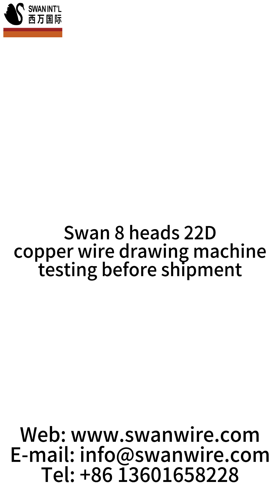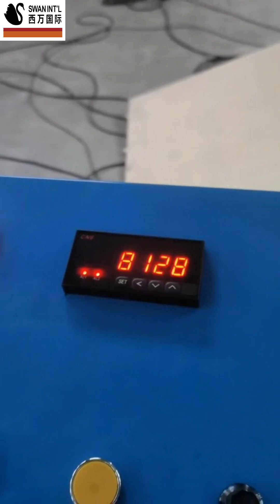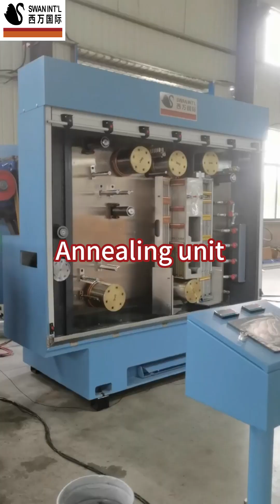Inlet 1.8mm , outlet 0.25-0.68mm , 8 multi copper wire drawing with annealing machine testing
This video introduces the internal factory debugging and testing of the 8-head copper wire drawing machine that we will deliver to South American customers in October 2023.
In view of the 8-head wire drawing machine, which is prone to wire breakage, our company has improved the design of many important nodes for the traditional multi-head wire drawing machine, such as:
1: The diameter of the drawing capstan wheel is 150mm, while the size of the capstan wheels of most domestic and foreign manufacturers is around 100mm. The large-size all-ceramic cone wheel increases the cost and is more difficult to process with accuracy, but it has a very good effect in preventing wire breakage.
2: The inlet wire range of this equipment is 1.8mm, and the outlet wire is 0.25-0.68mm. The traditional multi-head wire drawing adopts the design of 18 capstan wheels, but we adopt the design of 22 capstan wheels. It is also to prevent disconnection and ensure smooth and smooth production.
3: In addition, we have improved the traditional multi-head wire drawing in the synchronous control design of the equipment and the water blowing and drying process of the annealing part.

We demonstrated this equipment at the 2023 WIRE CHINA exhibition and received the attention of many domestic and foreign manufacturers.